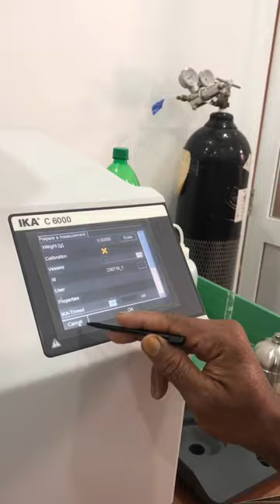Digital bomb calorimeter/Calories checking in bael fruit ice cream/ calories/food tec#shorts